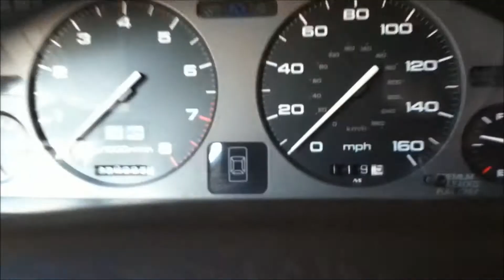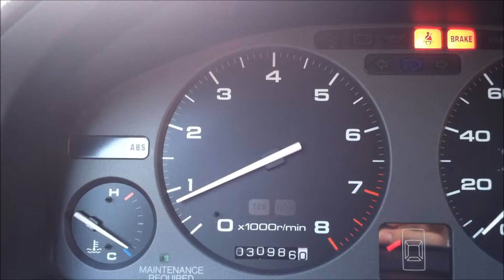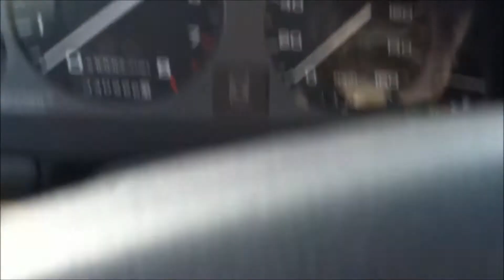Chuck's 1993 Acura Legend LS Coupe 6-Speed